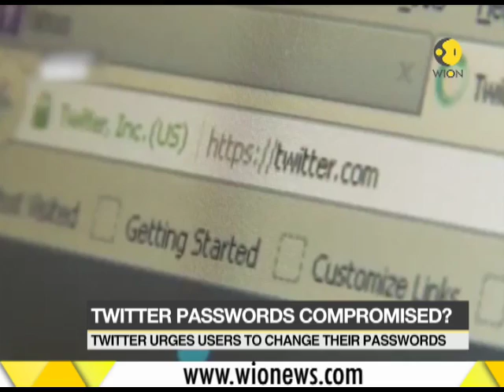Twitter urges users to change their passwords due to a glitch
Twitter has urge all the users to change their passwords due to a technical glitch. There is no indication of any passwords being stolen or misused, the company stated. watch the video to know more.